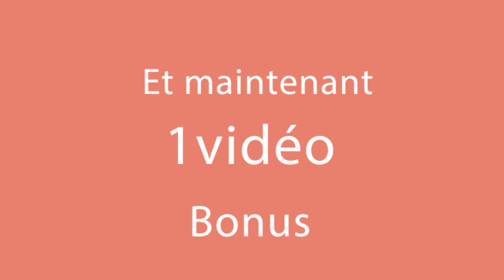Fantastique recette pour préparer correctement un chou-fleur| Cookrate - France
Ingrédients:
chou-fleur - 1 pièce
eau - 2 l
pommes de terre - 4 pièces
aneth -10 g
 ail en poudre- 1 cuillère à café
huile d'olive -30 ml
fromage à pâte pressée fumé - 300 g
chapelure -100 g

Au four à 180°C pendant 25 min
Moule aux dimensions de: 21 cm x 34 cm